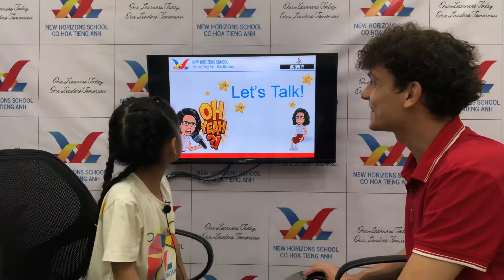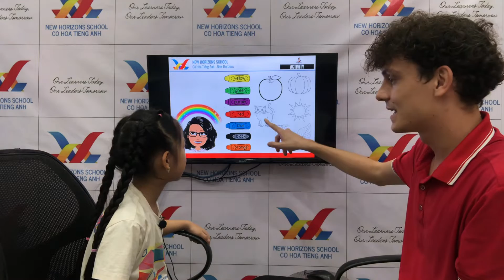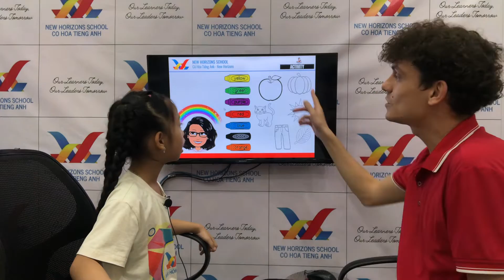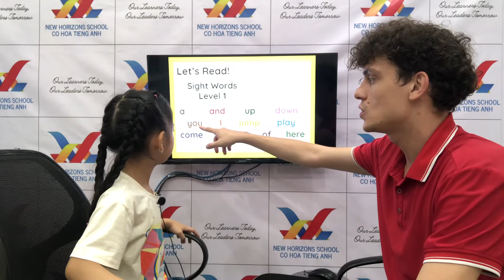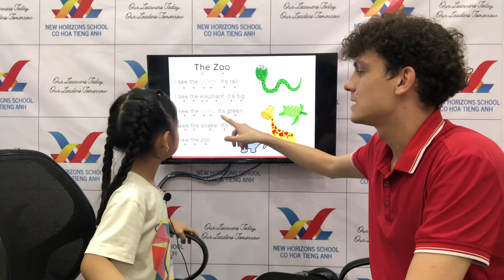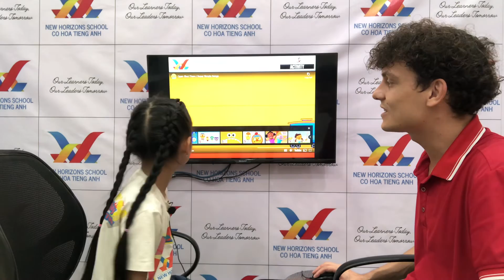2022 November 11- Queen - Jupiter 8 Speaking Test Introduction to English